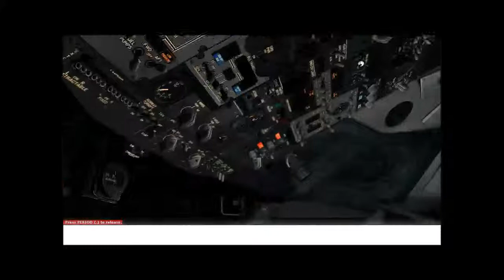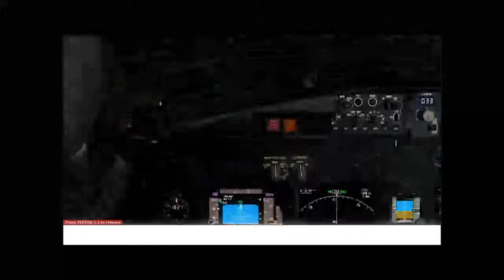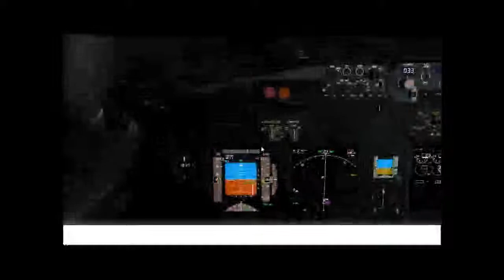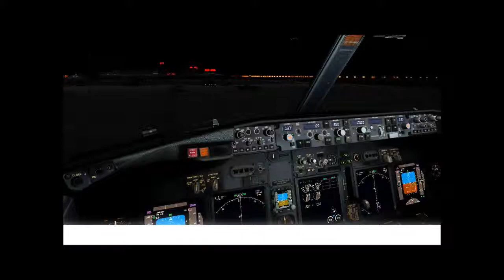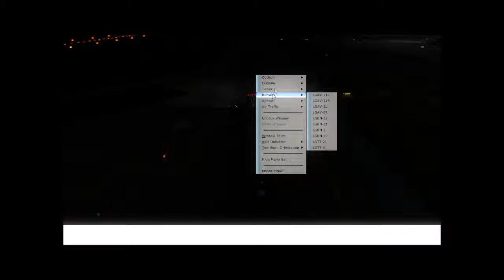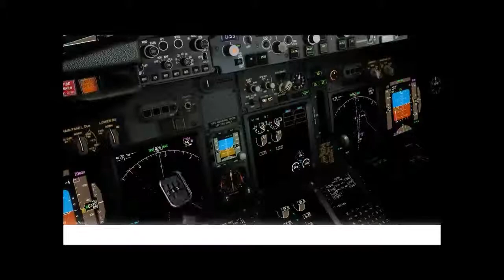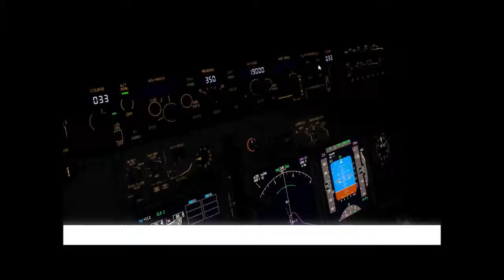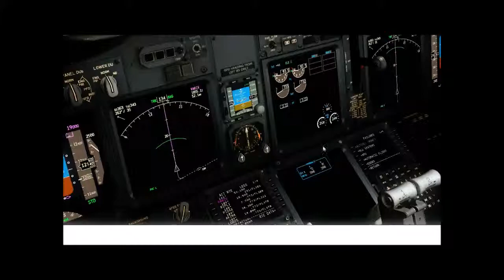FSX: RYR1538 Departure at LGAV on Vatsim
Taking off at Athens International airport on FSX for the first leg of Virtual Ryanair's Athens to Paphos Event on 7/2/15 on Vatsim

FSX Payware and Freeware in use
Traffic 360
vPilot
PMDG NGX B737-800/900
FlyTampa Athens
G27 pedals for rudder